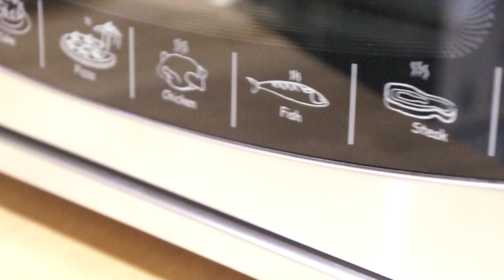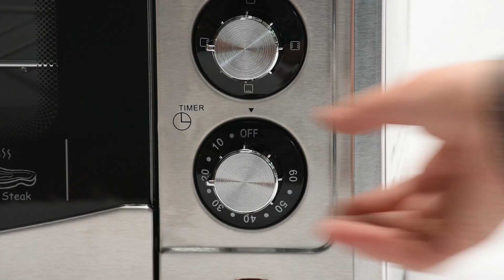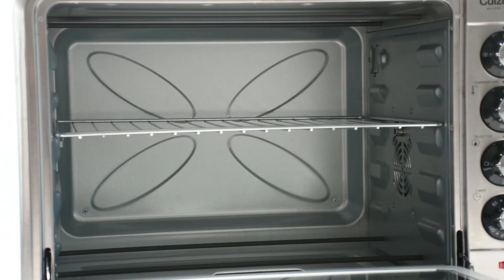ตู้อบขนาด 70 ลิตร CUIZIMATE รุ่น RBSOVEN70LM2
หาซื้อได้ที่ห้างสรรพสินค้าโรบินสันทุกสาขา
ติดต่อสอบถามปัญหาสินค้า/วิธีการใช้งานเพิ่มเติมกับเจ้าหน้าที่เซอร์วิสโดยตรง